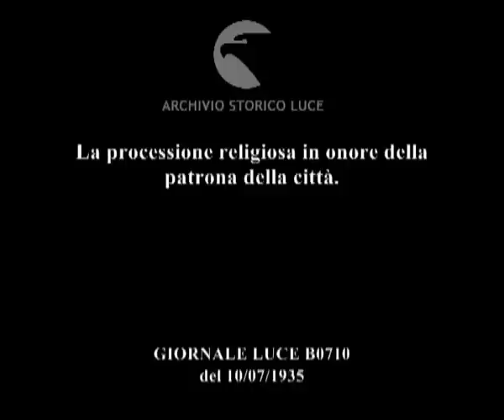La processione religiosa in onore della patrona della città.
Descrizione sequenze:veduta panoramica della città di Matera ; la facciata della basilica ; fasi di una processione religiosa in onore della Madonna della Bruna, protettrice della città con i tradizionali carri addobbati ; la gente presente alla cerimonia religiosa ;